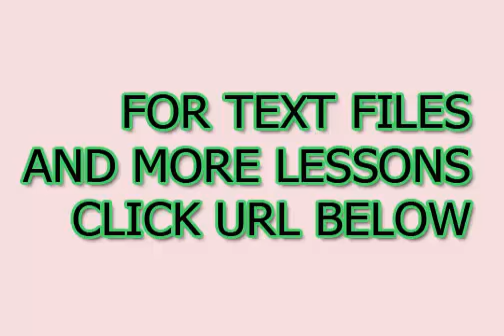Passos fáceis e eficazes para aprender japonês